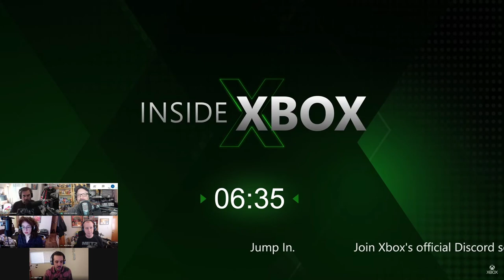Pre-show [Lockdown 2020: Day 42: We Talk Over: Inside Xbox Event] (05/07/2020)